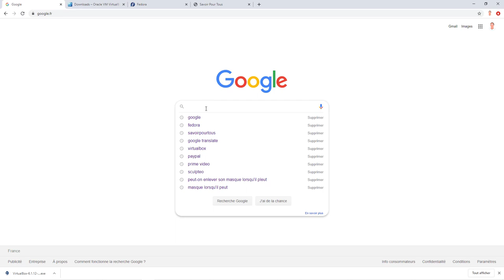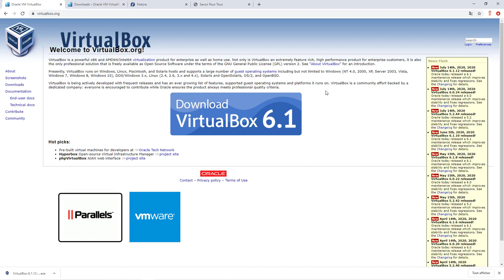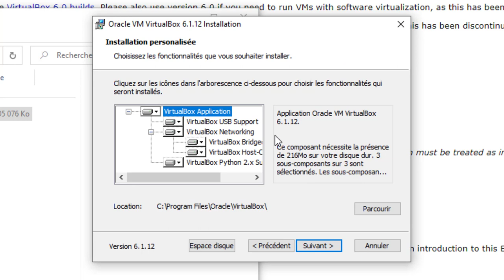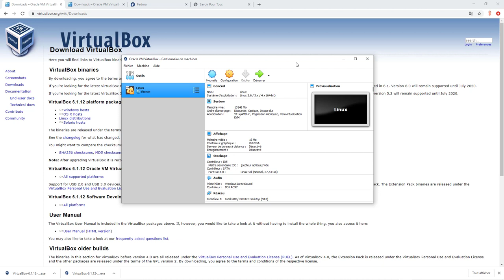VirtualBox - 00 - Installation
Sur cette vidéo, nous allons voir comment installer le logiciel VirtualBox sur un Windows 10, le but est par la suite de pouvoir émuler ou simuler d'autres systèmes d'exploitation comme Windows, Linux, ou Mac.